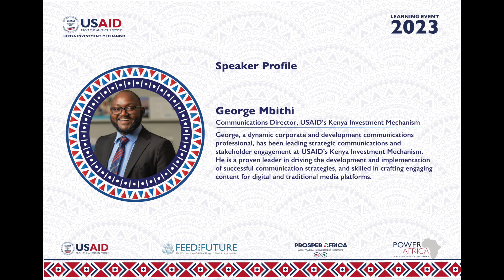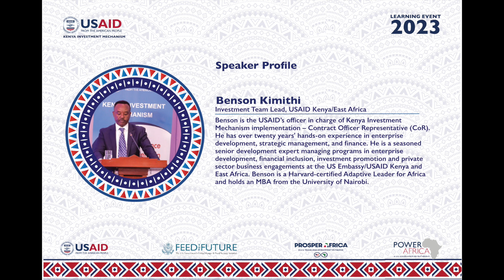KIM LEARNING EVENT CO CREATING AND COLLABORATION FOR SUCCESS